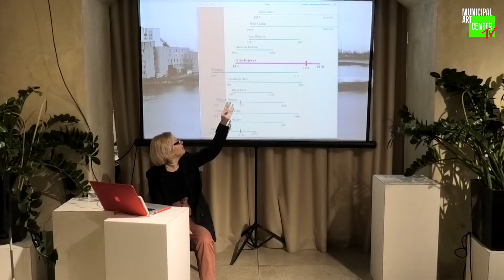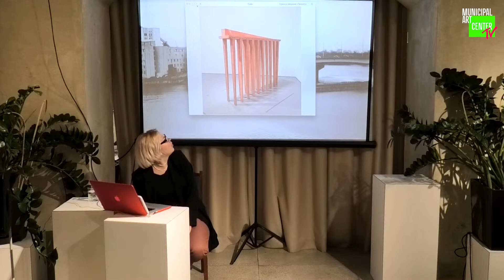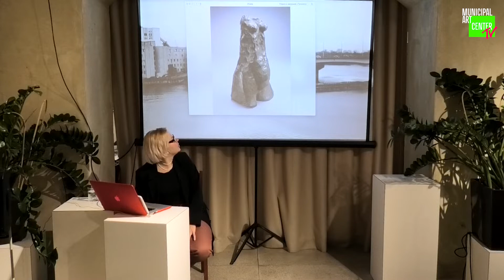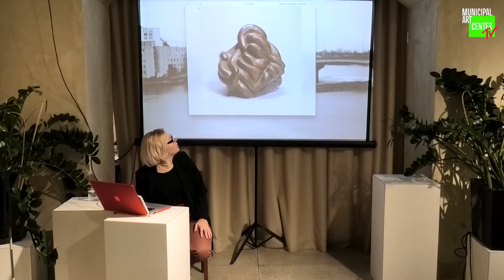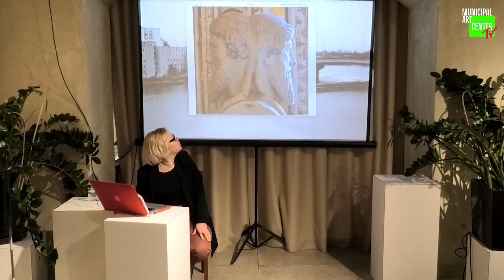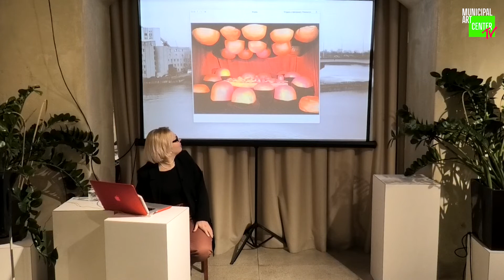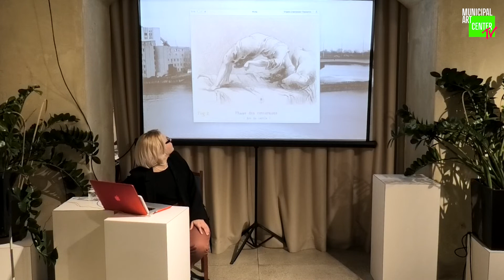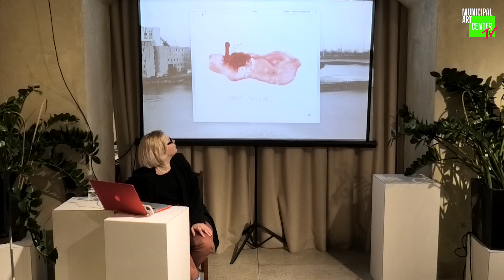Лекція «Луїза Буржуа. Історія мистецтва крізь призму художниць» Лідії Триноженко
Друга лекція з циклу  історії мистецтва крізь призму художниць про Луїзу  Буржуа, відому американську художницю, скульпторку французького походження.

Про викладачку: Лідія Триноженко, директорка студії “Каляки-Маляки”, є викладачкою напрямків мистецтво і архітектура, а також занять для дорослих. Має вищу художню освіту, понад 10-річний стаж викладання. Лідія також сама працює з живописом, графікою, скульптурою, виставляється в Україні та за її межами.